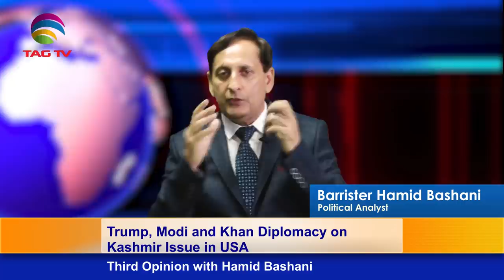Trump, Modi and Khan Diplomacy on Kashmir Issue in USA - Third Opinion with Hamid Bashani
Trump, Modi and Khan Diplomacy on Kashmir Issue in USA - Third Opinion with Hamid Bashani @TAG TV